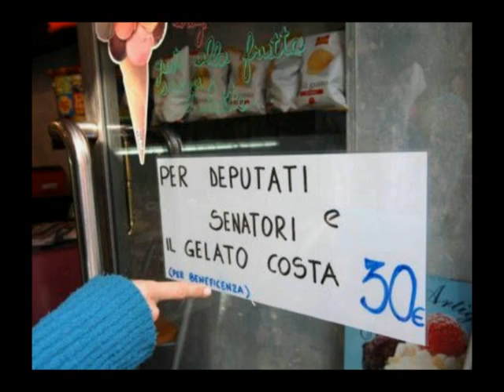giù la casta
canzone di silvio berlusconi parodia dei politici
Tutti a casa i politici che prendono più di 4.000,00€